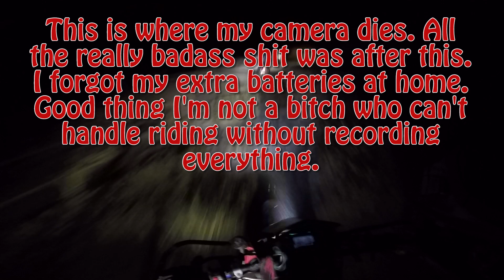Night ride in a lake spillway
For quality riding pants
Send me Stuff!
Subie Moto
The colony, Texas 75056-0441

Intro is Drive reckless by dorrough
Outro is Schoolboy Q - The purge / rapfix cypher (20syl Remix)

My helmet
My Goggles
My Jersey
My pants
My boots
My camera
My bluetooth

SBK